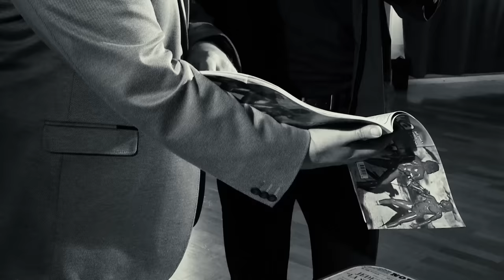Aleksandar Trifunović BUKA TV Intervju: Viktor Ivančić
U novoj emisiji ugostili smo Viktora Ivančića, jednog od najboljih novinara sa područja bivše Jugoslavije i jednog od osnivača kultnog Feral Tribunea

Viktor Ivančić je rođen 8. oktobra 1960. godine u Sarajevu. Ivančić je jedan od osnivača kultnog splitskog sedmičnika Feral Tribune. Jedan je od najboljih novinara na prostoru bivše Jugoslavije.

U svojim tekstovima hirurški precizno secira stvarnost i društveno političke prilike u Hrvatskoj i regiji.

Žestoki je kritičar nacionalizma i to u svojim tekstovima itekako naglašava.

Viktor Ivančić u Feralu stvara virtuelni lik kolumniste Robija K. (IIIa). U tim kolumnama kroz oči učenika osnovne škole daje satirične komentare o važnim društvenim i političkim dešavanjima.